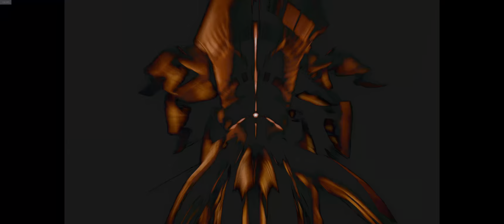Mass Effect Legendary Edition (ME1) - Soldier - Insanity Difficulty - HDR - 21:9 - Part 13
Part 13 of my Mass Effect Legendary Edition playthrough. In this video, we complete head to Virmire to complete the main mission there.

This is PC gameplay on an Asus PG35VQ ultrawide (21:9) HDR monitor. Finally, this gameplay has the FlawlessWidescreen ultrawide update/fix applied, so no more vertical black bars on the sides, during dialogue cutscenes.

0:00 Arrival on Virmire
13:44 Arrival at Salarian STG Camp
25:27 Assisting Kirrahe's Team: Disrupt Communications
27:10 Assisting Kirrahe's Team: Destroy Satellite Uplink
29:15 Assisting Kirrahe's Team: Destroy Geth Flyers
32:35 Assisting Kirrahe's Team: Disable Alarms
44:07 Prothean Beacon & Conversation with Sovereign
55:10 Placing Nuke & Confrontation with Saren
1:07:41 Post Mission Dialogue